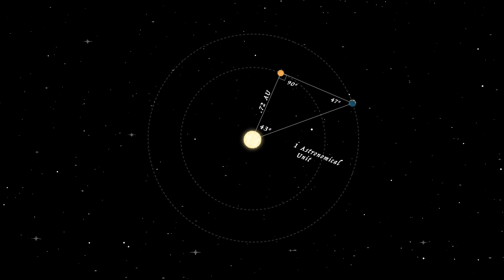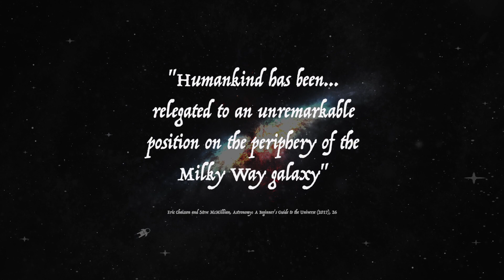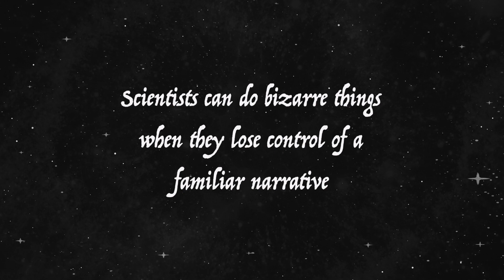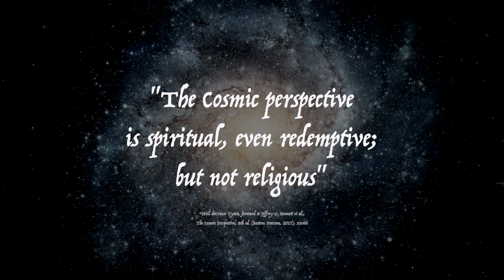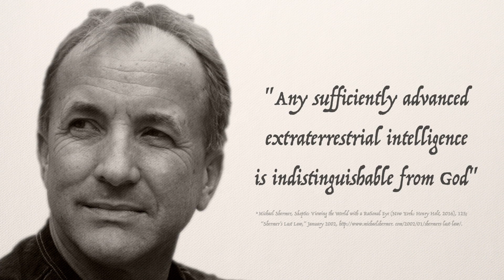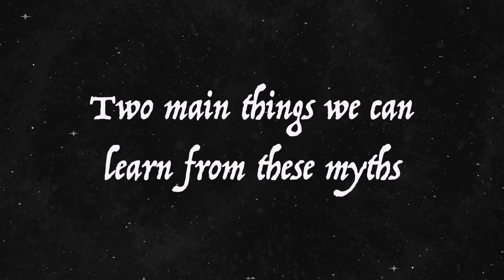Three Big Myths about the History of Christianity and Science Exposed by Historian Michael Keas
Historian of science Michael Keas explores the relationship between science and Christianity, discussing three big myths about the history of science and Christianity. Dr. Keas is author of Unbelievable: 7 Myths about the History and Future of Science and Religion.

Each day, we’ll highlight a different video. Would you help us make more videos by donating to our “Be a Movie Producer” campaign.